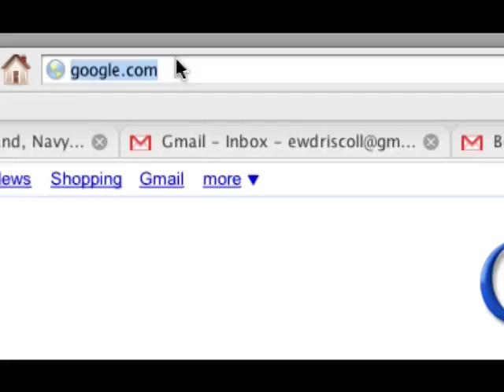The Show by B-Side: Episode 3, 2008 Cinevegas Film Festival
Welcome to The Show by B-Side, a bi-weekly look at filmmakers, festivals, and audiences.

This Week: Cinevegas